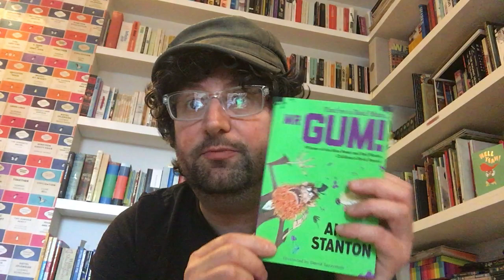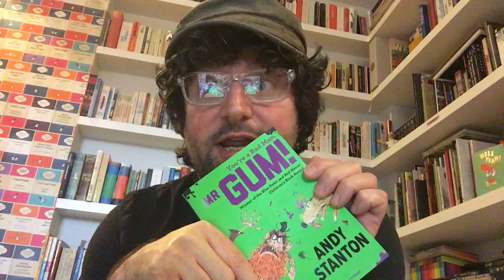Andy Stanton reads from You're a Bad Man, Mr Gum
Keep up to date with Egmont!